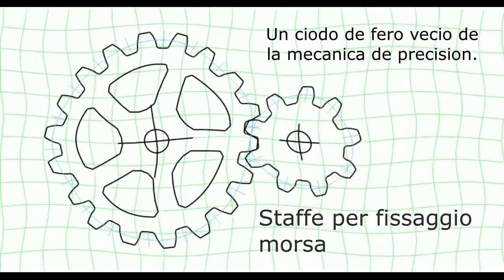Costruzione di staffe per il fissaggio di una morsa di precisione fai da te.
Realizzazione di staffe per il fissaggio di una morsa di precisione sulla tavola della fresatrice.
Si tratta di un semplice  accessorio molto utile al quale spesso si rinuncia effettuando il
fissaggio delle morse con le normali staffe o con sistemi improvvisati...
Cosa che ho fatto fino a quando non mi sono deciso a realizzare queste.

Mi chiamo Ulisse Quadri, sono appassionato di Meccanica e Astronomia. Grazie per aver visitato il mio canale. Qui troverai la descrizione dei miei lavori di meccanica. Dalla progettazione 2D e 3D  mediante software libero, alla realizzazione con macchine utensili tradizionali e a controllo numerico (CNC), spesso autocostruite. Troverai anche dei tutorial su particolari argomenti di meccanica come, ad esempio, la progettazione e costruzione di ruote dentate e la descrizione di progetti adatti alla stampa 3D.
🎯 Per questo ti invito ad iscriverti al mio canale e attivare la campanella in modo da ricevere una notifica ogni volta che realizzo un nuovo filmato (in genere, pubblico i miei video il primo e il terzo sabato del mese).

✅Per qualsiasi domanda, consiglio, o anche solo per fare due chiacchiere,
puoi scrivermi a: info[at]ulisse.bs.it